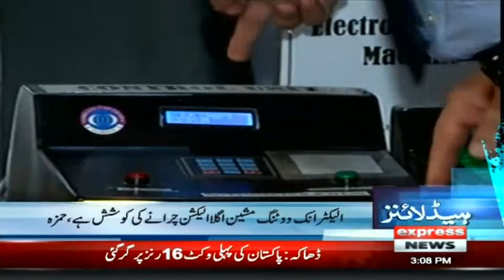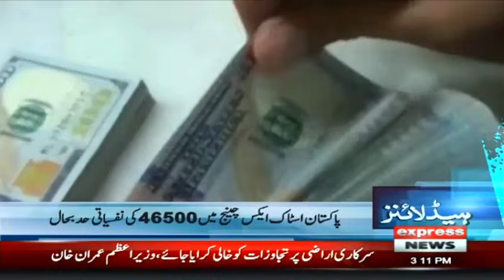Another Victory of PTI Government | Headlines 3 PM | 19 November 2021 | Express News | ID1F